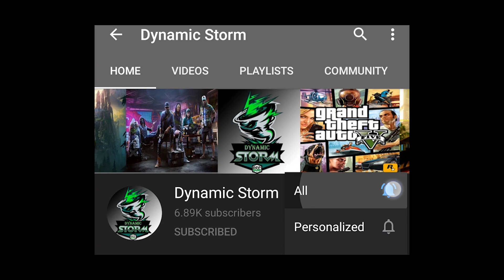អនុស្សាវរីយ៏ដើម Season ធ្វើឲខ្ញុំរំភើបពេកហើយ !!!😂"MLBB Gord Season End Skin" | Mobile Legends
ជាដំបូងខ្ញុំសូមថ្លែងអំណរគុណដល់អ្នកទាំងអស់គ្នាដែលបានទស្សានវីដេអូហ្គេមខ្ញុំ
បើសិនអ្នកទំាងអស់គ្នាមិនទាន់បានសាប់ស្រ្កាយទេសូមចុចទីនេះ
ដើម្បីទទួលនូវវីដេអូថ្មីៗពីឆាណែល Dynamic Storm និងជាការលើកទឹកចិត្តដល់ខ្ញុំបាទក្នុងការបង្គើតវីដេអូហ្គេមថ្មីៗទៀត។
បើសិនជាខ្ញុំបាននិយាយទៅមានកំហុសខុសឆ្គងណាមួយសូមពុកម៉ែបងប្អូនអាជាស្រ័យផង។
សូមអរគុណ